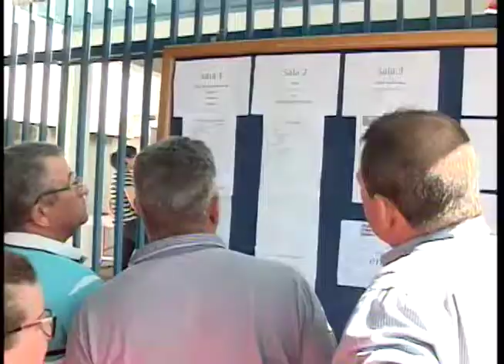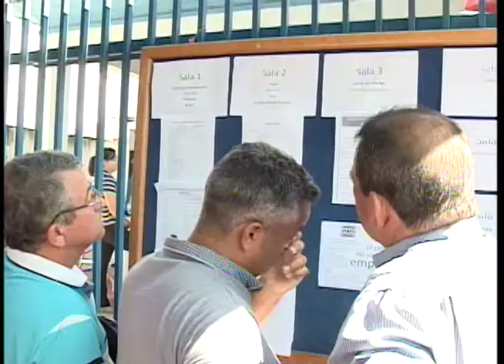Feirão de empregos em Araçatuba oferece mais de 400 vagas